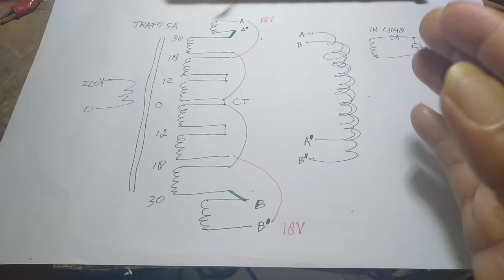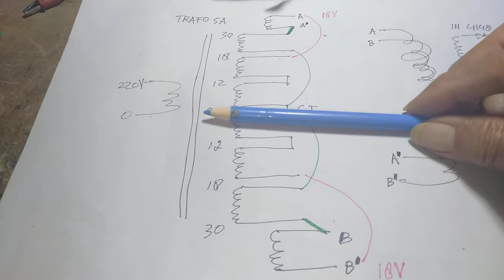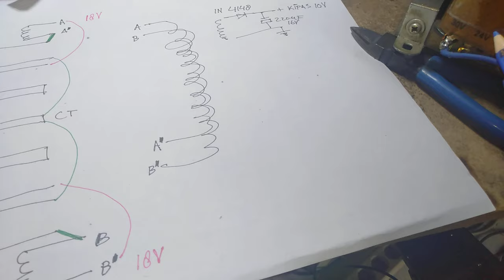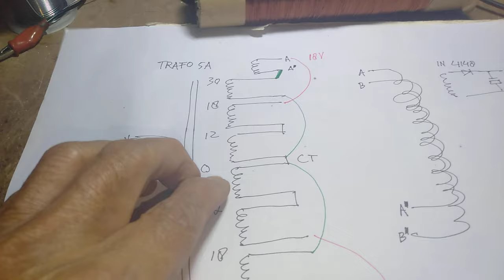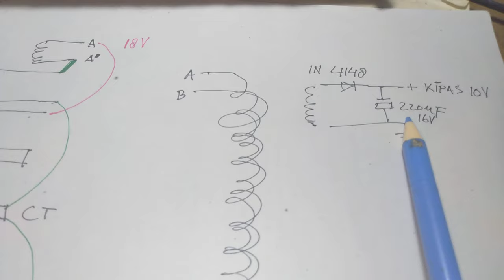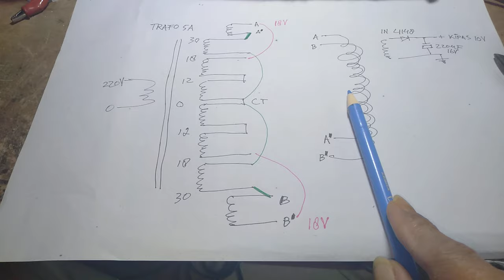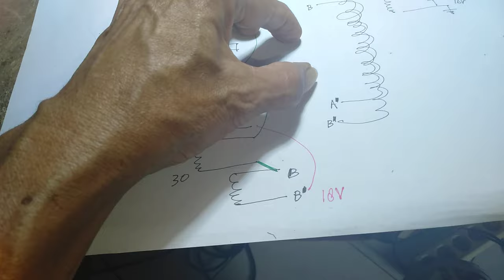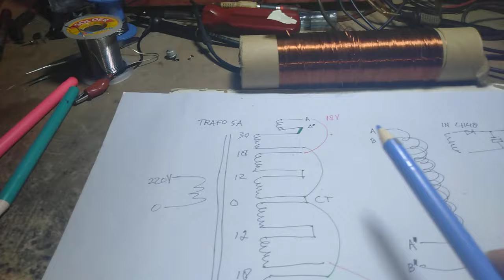SPL 2x Lipat dan Daya Tahan 5x lipat Spk Aktif & Membuat Adaptor 80A DC 12V - ALUR di Deskripsi 🙏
Tutorial & Petunjuk Meningkatkan Nilai Tambah Pekerjaan dan Nilai Tambah Produk Audio Rumahan serta Petunjuk membuat Adaptor 80A DC 12V dengan menggunakan Dua Trafo CT Ukuran 10 Amperan.
SPL 2x Lipat tanpa menambah atau menggangu bagian Amplifier dari Spk Aktif dan Daya Tahan 5x lipat Spk Aktif dengan Cara Mudah.

Alur :
1. Upgrade spk aktif kondisi baik dg peningkatan tenaga 50% 04:30
2. Cara praktis Nebeng induksi utk catu Kipas 13:00
3. Cara Praktis Upgrade tenaga Spk Aktif 2x lipat aslinya 16:00
4. Cara buat adaptor DC 12V stabil dengan dua Trafo 10A jenis CT 39:00